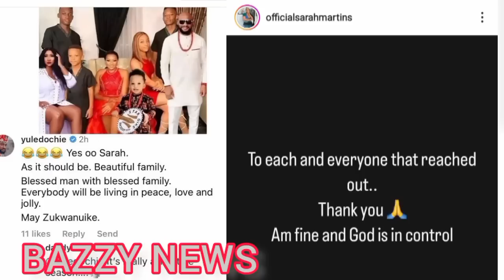Breaking~Judy Austin Has Âbāndōnĕd Her Bestie Sarah After May's Lªwsūit As Sarah Vow To Xpôśe Her